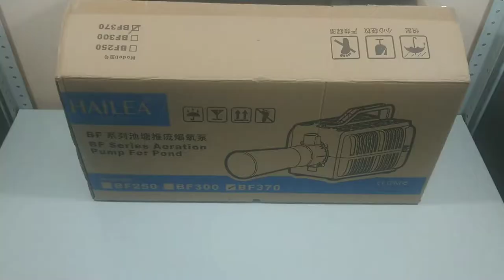Аэратор Hailea BF-370 распаковка и обзор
Аэрационная помпа Hailea BF-370, создает поток с равномерным распределением воздуха в воде, насыщая её кислородом. Погружной аэратор может применяться во всех видах прудов, озер и рыбных хозяйств для насыщения воды кислородом, а в зимний период препятствовать замерзанию водной поверхности образуя полынью. В зимний период может использоваться как антиобледенитель для понтонов и причалов.
Круглогодичное использование, рассчитан на работу 24/7.